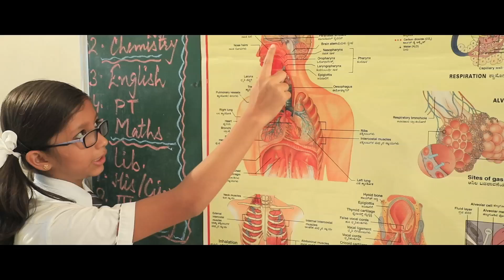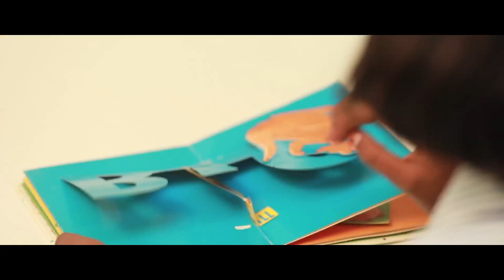NEW BALDWIN INTERNATIONAL SCHOOL@ TCPALYA